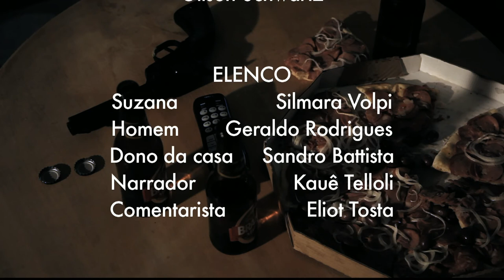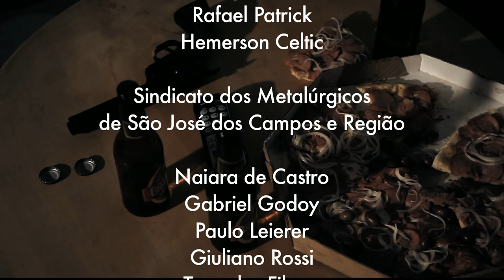A Pizza Chegou ("Pizza Run") ENGLISH Subtitles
A young Brazilian motogirl has been evicted from a local slum along with her entire family. She delivers pizzas by motorbike to support them. By chance she encounters the man who evicted them, and faces a choice between forgiveness or revenge.

Joe Tripician

Official Selection at:
Dallas VideoFest, Texas; The Williamsburg International Film Festival, NYC; El Ojo Cojo Film Festival, Spain; 11º Festival Imagem-Movimento, Brazil.